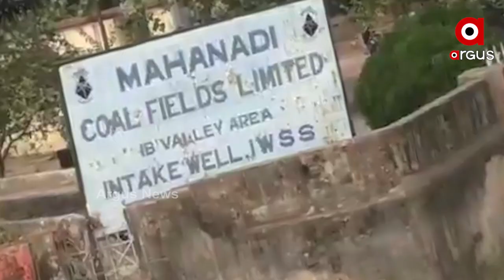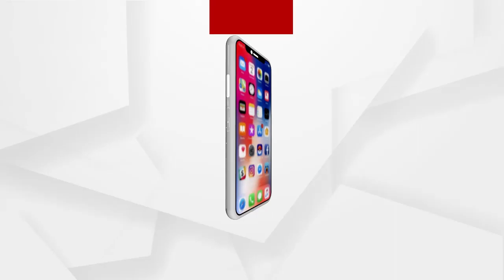ଅନିଶ୍ଚିତତା ଘେରରେ ଇବ ବ୍ୟାରେଜ ପ୍ରକଳ୍ପ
ଛତିଶଗଡର ଦାଦାଗିରି ଓ ରାଜ୍ୟ ସରକାରଙ୍କ ଦୂରଦୃଷ୍ଟି ଅଭାବ ଯୋଗୁଁ ମହାନଦୀ ଭଳି ଦଶା ଭୋଗୁଛି ଇବ..ଜାନୁଆରୀ ମାସରୁ ଶୁଖି ଗଲାଣି ନଦୀ...ଅନିଶ୍ଚିତତା ଘେରରେ ଇବ ବ୍ୟାରେଜ ପ୍ରକଳ୍ପ...